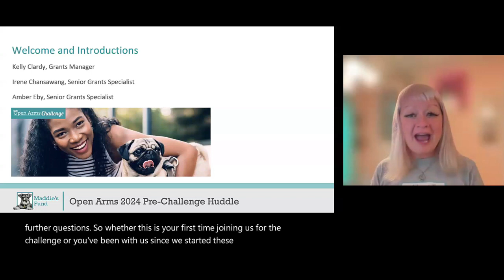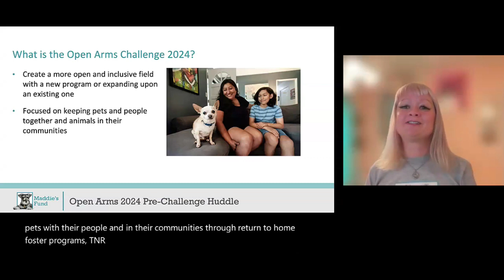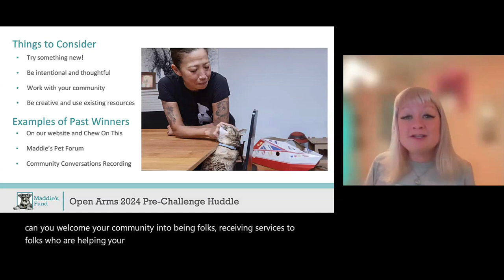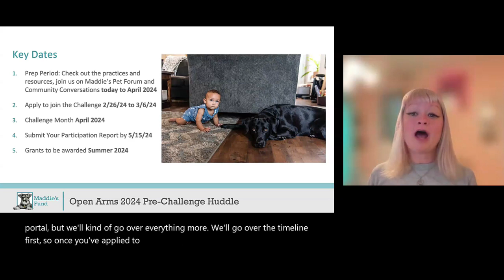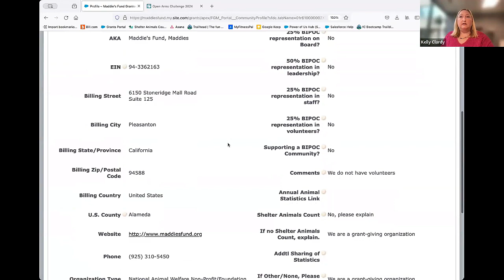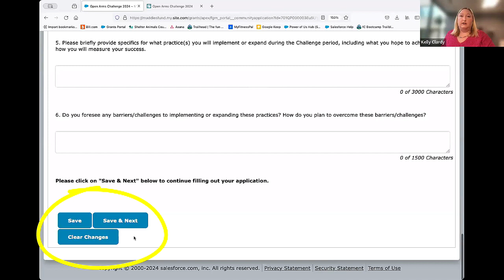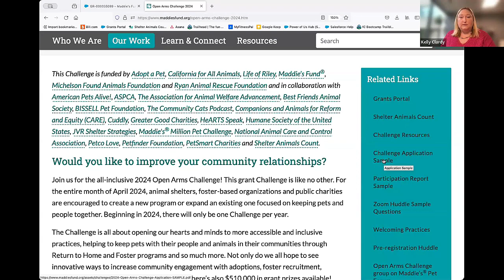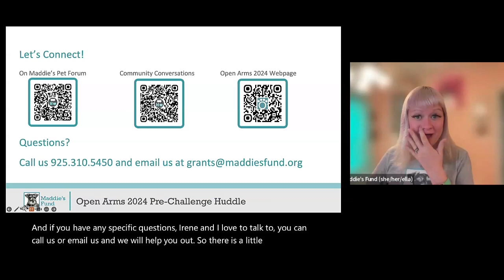Open Arms Challenge 2024 Pre-Challenge Huddle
The Open Arms Challenge is an opportunity for organizations to pilot a new practice or expand upon a current program that has already been started.

The goal of this Challenge is to increase inclusivity and provide a welcoming environment for all staff (paid and unpaid) and community members; and keeping pets with people and animals in their communities when possible. What that looks like is different for every organization. It could be returning voicemails in a timely manner, providing literature in multiple languages or completely rewriting or doing away with the adoption application, to undertaking bias training or choosing new neighborhoods for adoption events. The Open Arms Challenge can be applied to any of your organization’s programs and services.

This introductory video discusses of the Maddie’s Fund Open Arms Grants Portal, Registration Process, Participation Reports and past grant winners as well as answering your Open Arms Challenge questions. Joining this huddle is not required to participate in the Challenge but recommended if this is your first time joining one.